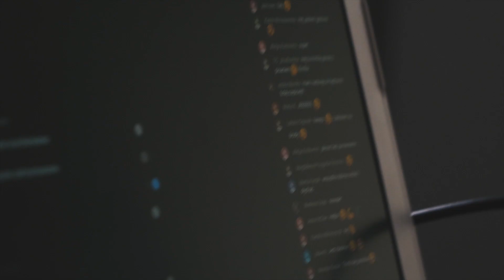🔥 BURN IT 🔥 by Agnieszka Niedobylska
Trenuj ze mną w domu! 💪

Co wtorek o 18:30 zapraszam Cię na trening LIVE, tutaj, na YouTube.
W zakładce "wideo" znajdziesz nagrania z poprzednich wtorków, więc jeśli nie możesz być z nami na żywo - zrób trening później!